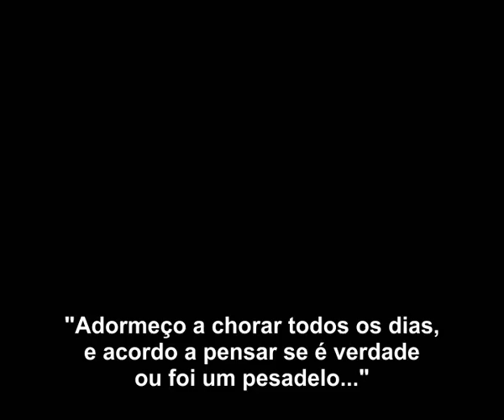Lucky ... 19 de Maio 2010.. :(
este video ...
Fartei-me de chorar ao faze-lo
farto me  de chorar quando o vejo,
e choro porque aconteceu :/